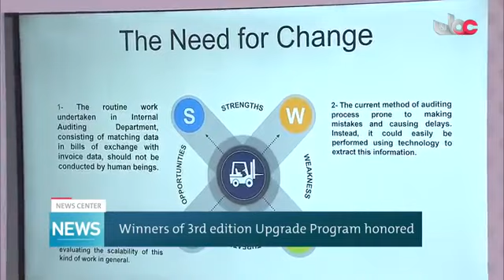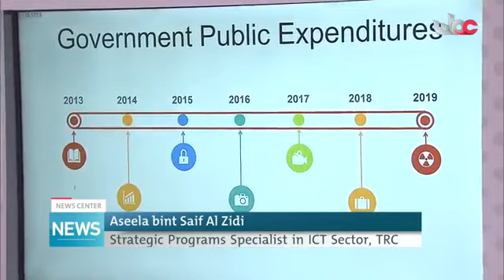winners of 3rd edition upgrade program honored